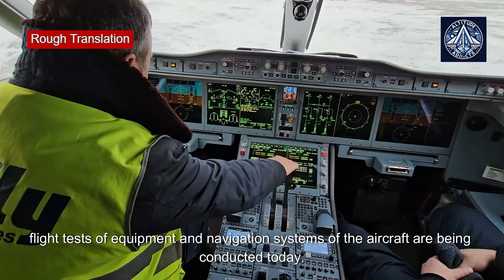Interview with Honored Test Pilot Leonid Chikunov on SJ-100 Flight Test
One of the key milestones of this year has been the start of certification tests for the SJ-100 aircraft. As seen in the video, this work is in full swing, despite snowfalls and freezing temperatures. In 2025, this work will continue and become even more intensive. Test pilot and Honored Test Pilot of the Russian Federation, Leonid Chikunov, shared details about the latest SJ-100 flight.